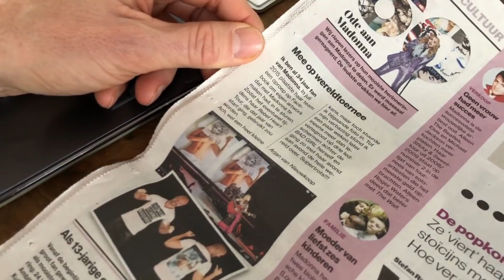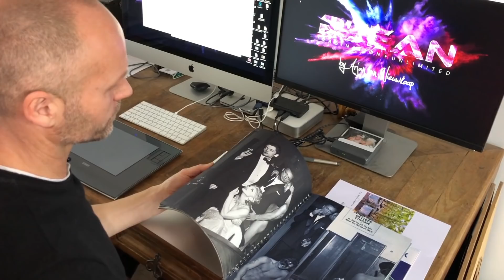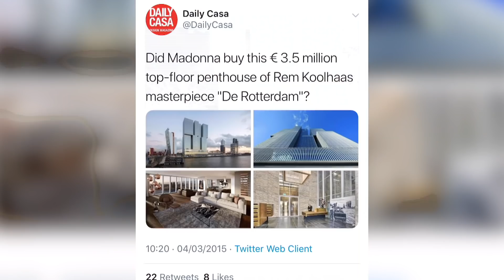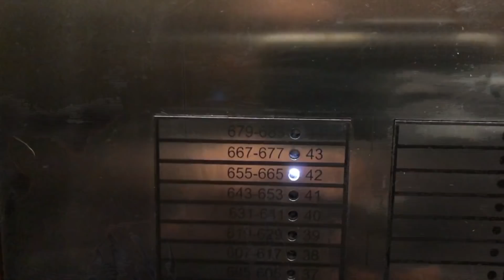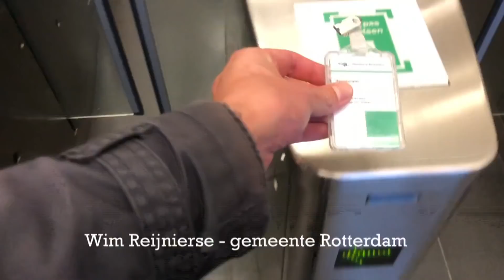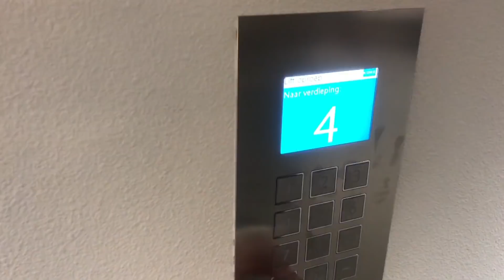De Zoekmachine - Madonna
Het gerucht dat superster Madonna een penthouse bezit in De Rotterdam
blijft hardnekkig de kop op steken. De Zoekmachine wil er nu wel eens het
fijne van weten.